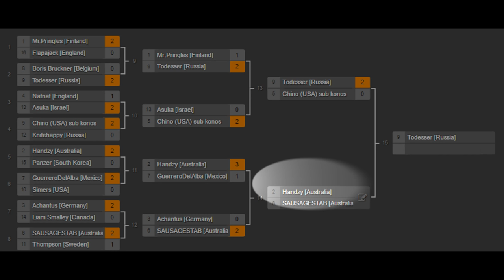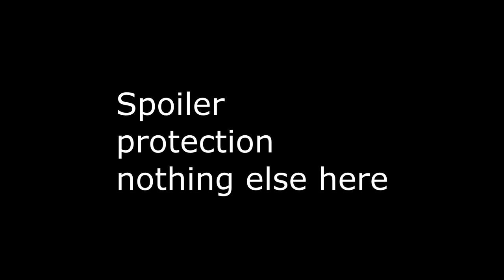Match 1: Handzy(AUS)(2) vs SAUSAGESTAB(AUS)(6) "A World at War" Semi Finals 1v1 Test Tournament #1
Note there are a few impersonators in the AS2 lobby talking smack, that is not me.  I haven't been in the internet lobby for months.  All out Australian affair,  Handzy more a positional player recently adding smarter buys and meta to his play.  On the other end Sausages is unorthodox and very surprising.   Both of them known for their great micro,  for the first time in years playing low ping in a tournament they won't be held back.  who will play Todesser?